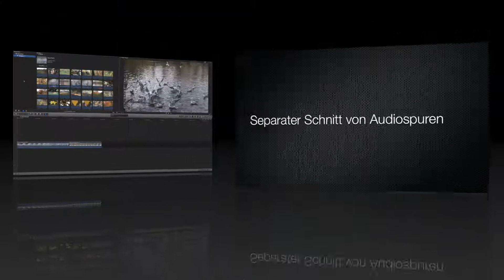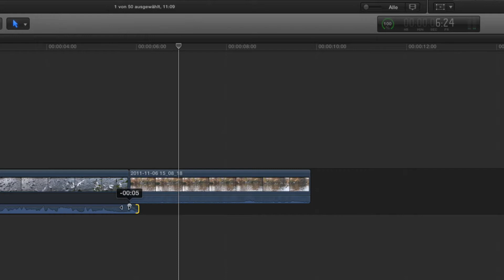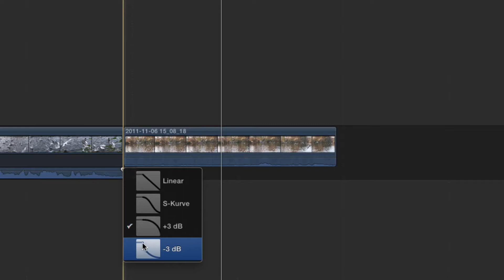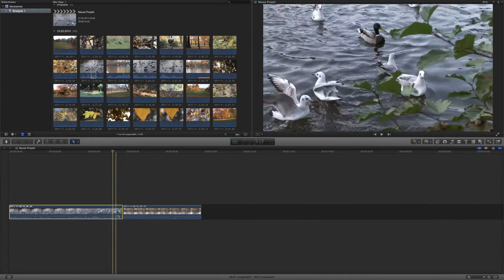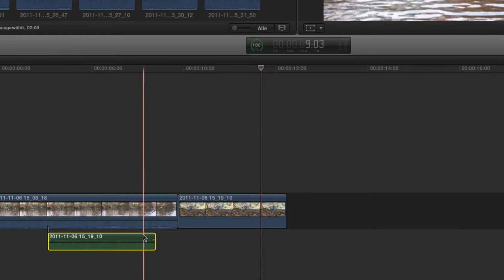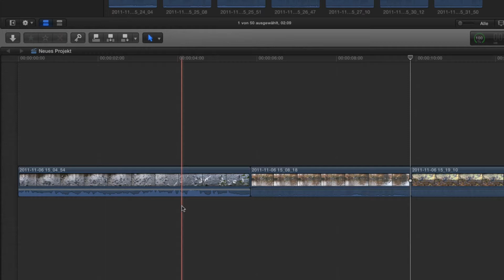Final Cut Pro X Tutorial Deutsch - Audioschnitt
Kostenloses Tutorial zum Audioschnitt in Final Cut Pro X Version 10.1. Weitere Tutorials gibt es